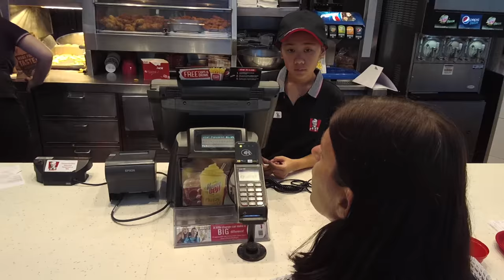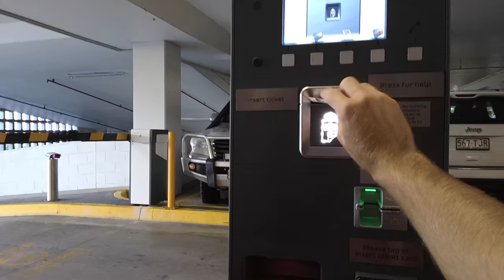Mit Keresünk a Kemping Boltban ?